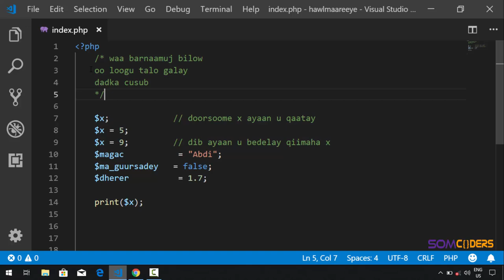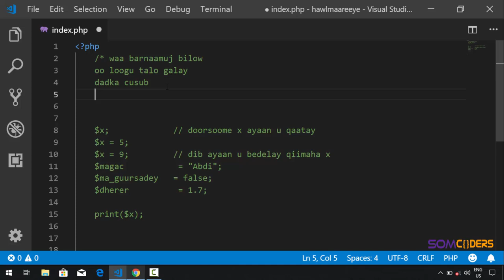Baro PHP adoo ku dhisaya barnaamuj (somali) - Comments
Page-keena Facebook-ka
Comment Ama Faalo waa qayb Code-kaaga kamid ah laakiin aan ma muuqaneyn browser-ka ,waxaana adeegsaneysaa marka aad rabtid inaad faahfaahin ku dartid code-kaaga .

Faahfaahintaas oo adiga aad ku garan kartid waxa ula jeeday hadii aad mudo ka maqnaatid ama dad kale o barnaamuj kaala shaqaynaya ay ku fahmayaan.